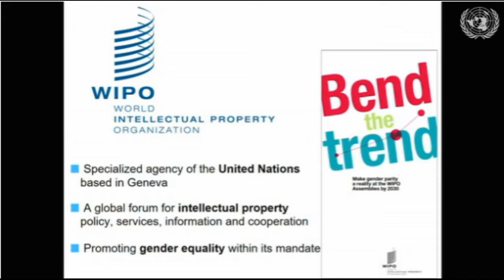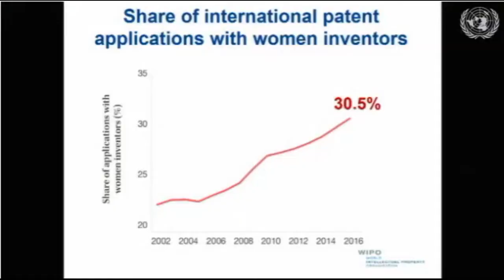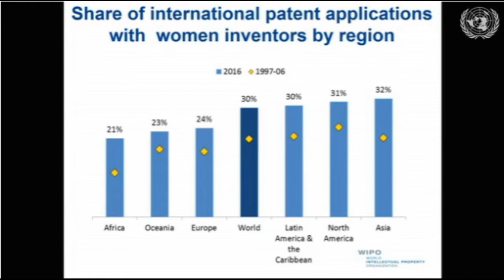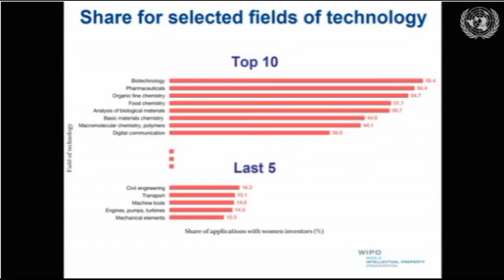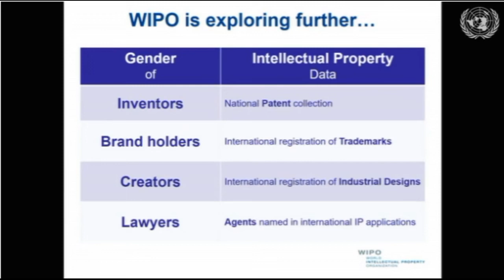Mr. Bruno Le Feuvre - WIPO, Speech at 3rd Intl. Day of Women & Girls in Science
The Speech of Mr. Bruno Le Feuvre, Statistical Analyst, Economics and Statistics Division, WIPO; during the 3rd International Day of Women and Girls in Science held at the United Nations HQ on 8-9 February 2018